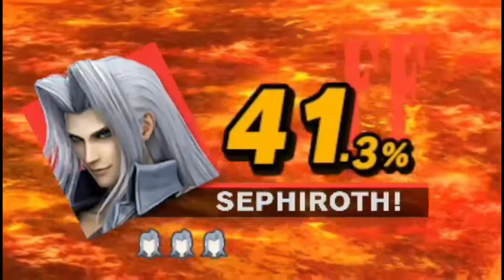The BEST Sephiroth In Elite Smash!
Don't Fact check me.

More Smash Bros. Ultimate Content

gameplay of the best sephiroth in elite smash